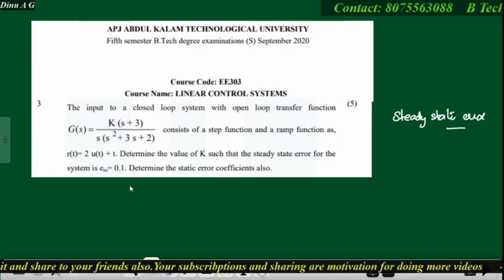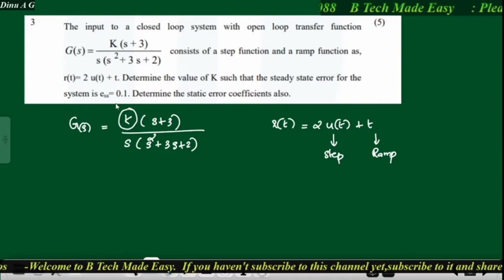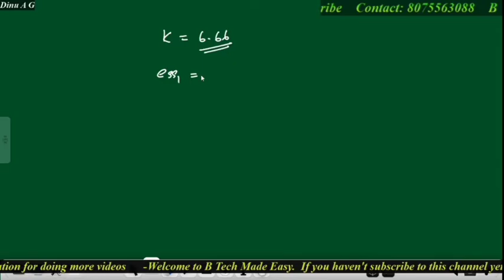Steady state error analysis PYQ (solutions)Linear Control Systems : Module 2:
Module 2: steady state error analysis KTU Previous year question solutions
Also follow instagram and facebook Linear control systems